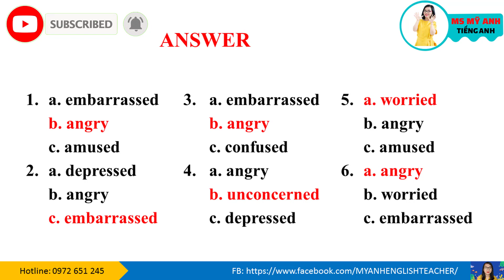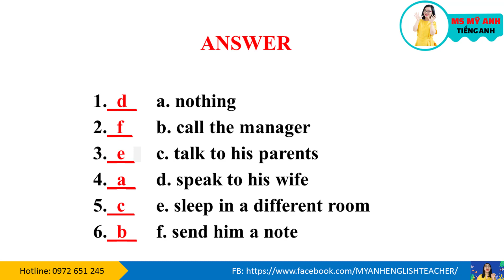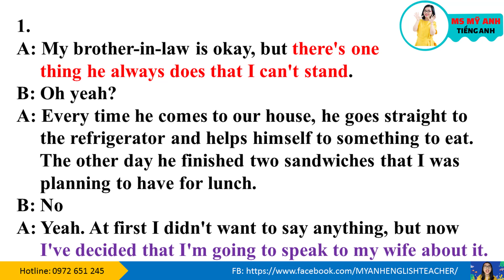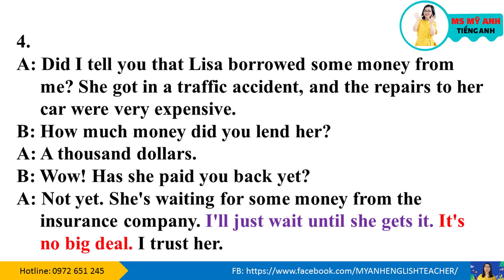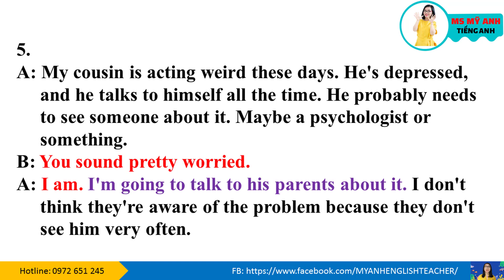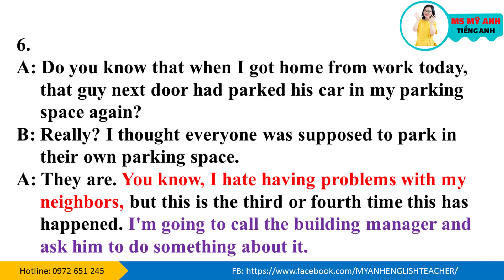Luyện nghe tiếng Anh - Tactics for Listening - Expending - Unit 23: Predicaments - Part 3.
➢ Expaning Tactics for Listening phù hợp với những bạn có trình độ tiếng Anh cao và kỹ năng nghe Khá trở lên.
➢ Những chủ đề phức tạp hơn trong  Expaning Tactics for listening giúp bạn làm quen với việc nghe và hiểu những thông tin cao hơn trong cuộc sống, tiếp thu thêm nhiều kiến thức mới về từ vựng và ngữ pháp.
➢ Bẫy trong bài nghe giúp bạn cẩn thận hơn trong việc giao tiếp và thi cử.
➢ Câu hỏi và bài tập nâng cao đòi hỏi sự tập trung cao độ của bạn.